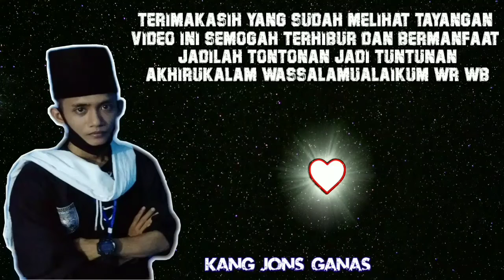BANTINGAN GANAS !!!!!SAMBUNG SEDULURAN SELAWASE